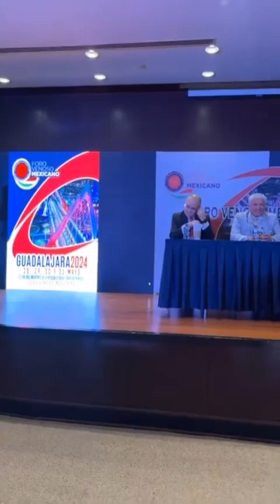Ceremonia oficial de Inauguración del Foro Venoso Mexicano 2024